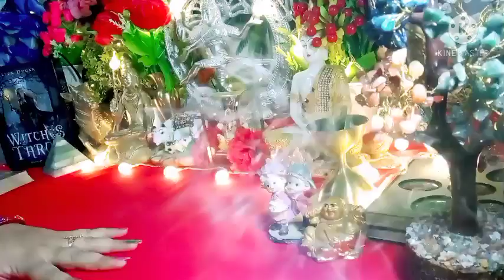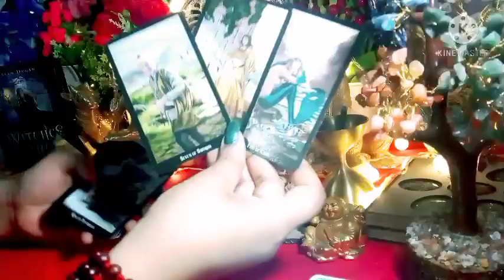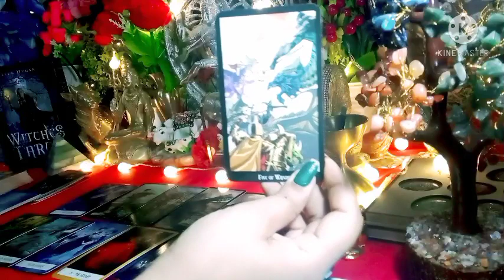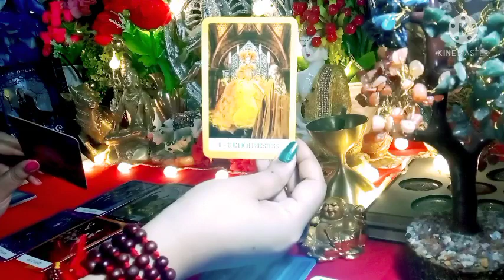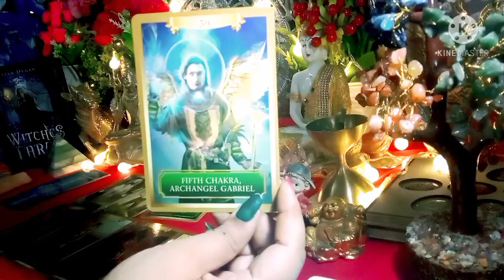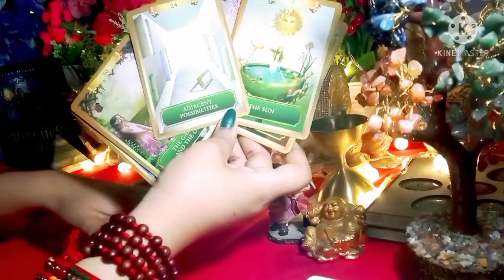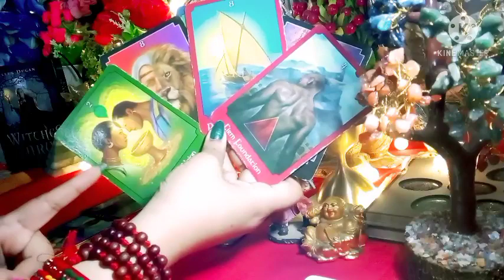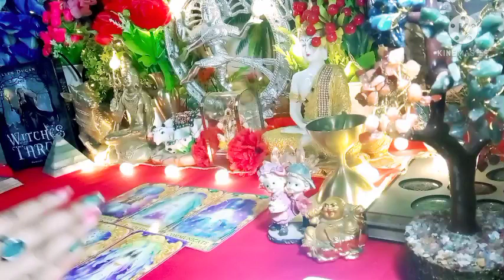🌟💞 NEXT 48 HOURS 💖💐 क्या होगा आने वाले 48 घंटों में 🤩😍All Signs Collective Tarot Reading In Hindi 🌈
All Signs Collective General Tarot Reading In Hindi language 💞🌈💌📞